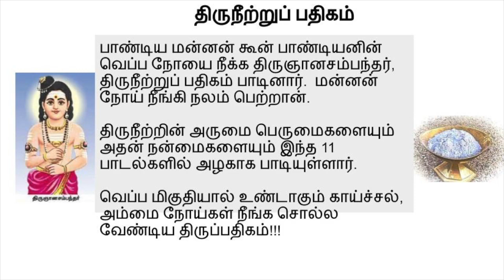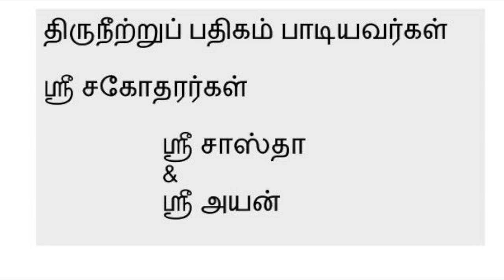Sastha & Ayan recite Thevaram - Thiruneetru Padipagam Song 9 - திருநீற்றுப் பதிகம் - பாடல் 9